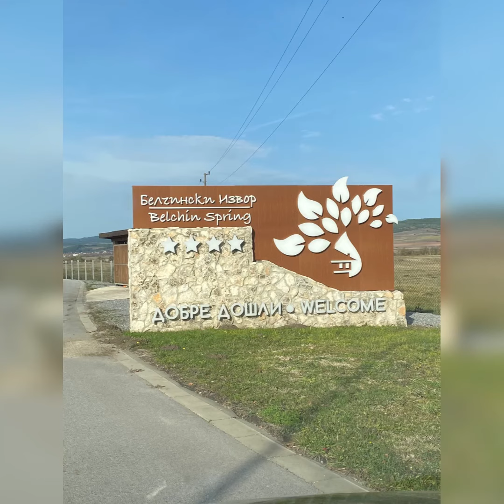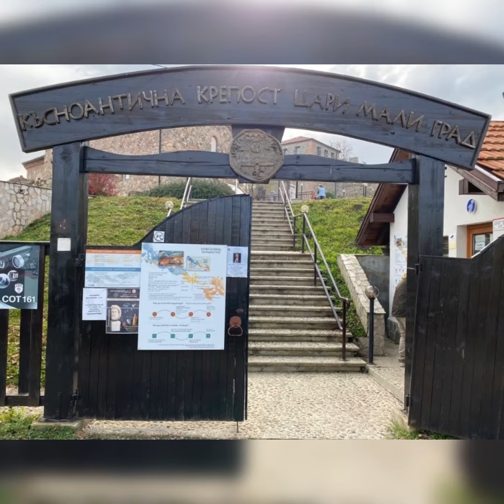Nikolay Manolov & Pavlina Valcheva - Live , Love , Dance - Belchin .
We were invited by  Dreamers Do as lecturers at their Mastery Program in the beautiful Belchin Springs  !
 Breathtaking views , so many things to see , exceptional place , great service , fantastic food  and students every teacher would hope for !
 Would like to thank Irina & Peter Goryalov for inviting us - their attention to details and ability to create heart warming memories and lift people up to their full potential and higher self is inspiring and contagious  .
  We have uploaded  in our blog  full coverage from the trip to Belchin including the interview , lecture , sightseeing and hotel review - please check our website for this :

                    Pavlina Valcheva
                    Nikolay Manolov & Pavlina Valcheva
                Nikolay Manolov